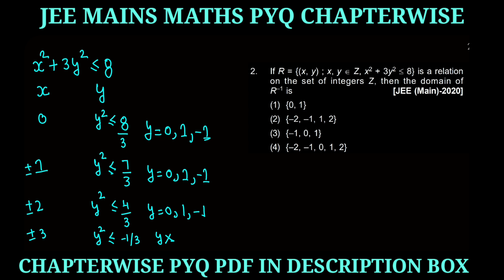Jee Mains PYQ Chapterwise || jee mains maths pyq || jee main previous years question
jee mains 2024,
jee 2024,
jee mains,
jee main previous year questions,
jee mains previous year papers,
jee mains pyqs for selection,
jee mains previous papers with solutions,